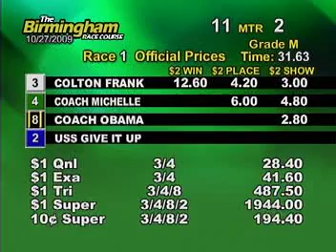Tues. evening, October 27th - Part 1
This is the first half of the races from the Birmingham Race Course for the evening on Tuesday, October 27th